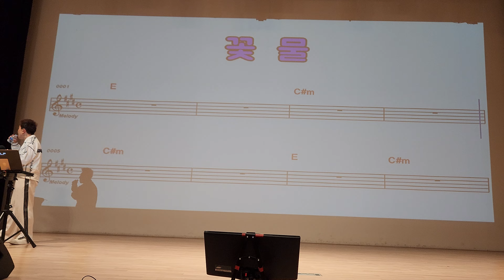꽃물 /이태무 /원곡 신유 / 노원구민의 전당/송광호 노래교실